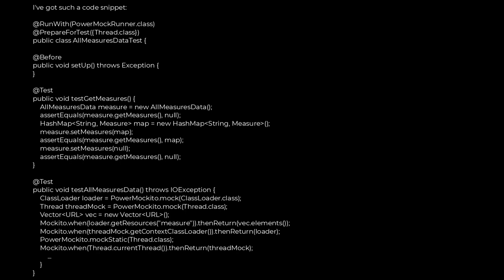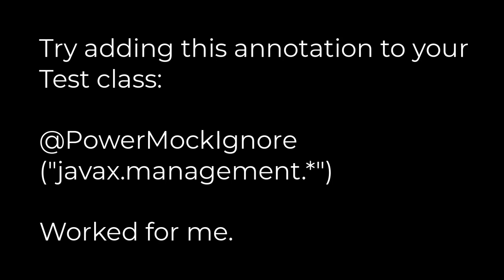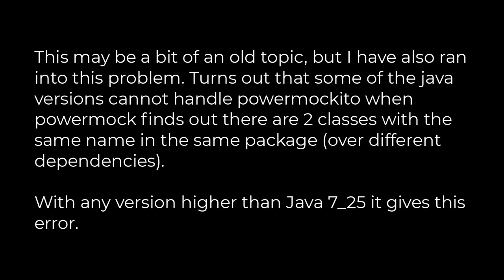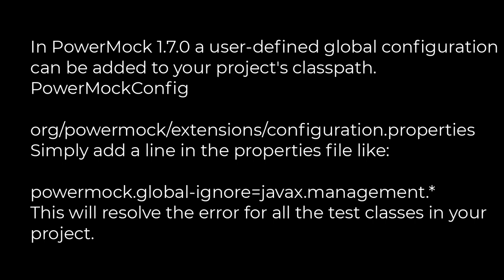Java :Mockito + PowerMock LinkageError while mocking system class(5solution)